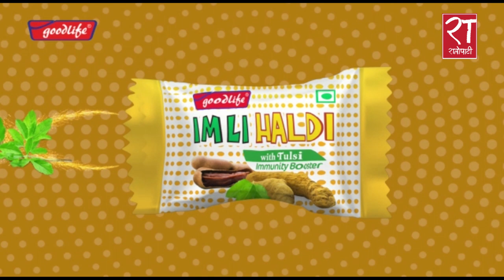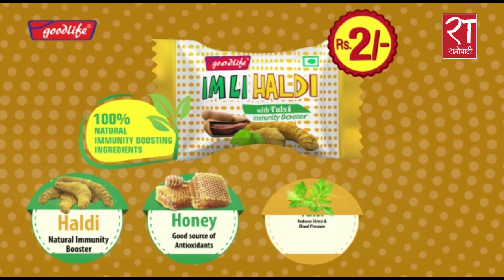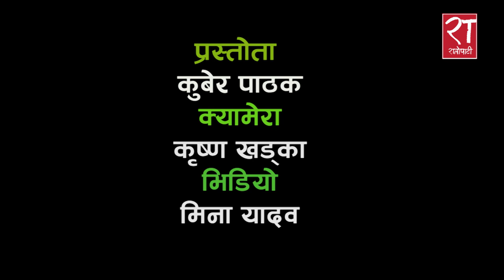मन्त्री क्वाटरबाट डेरा सर्दै गरेका उमाशंकर भन्छन् - एमाले वा काङ्ग्रेस मा जान सक्छु